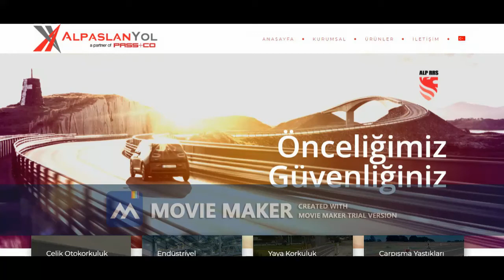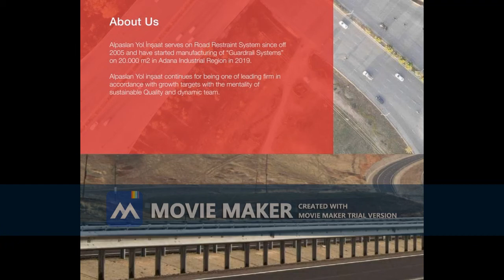سلامة الطريق السريع حاجز الطريق التصادم Erbil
Our Company is the exporter/producer of (Highwayroad safety traffic barrier ) manufacturer since 2008 in adana /Turkey our steel capacity of 68.000 tons this year and we would like to make our company and its products known to you  Guardrail Systems, our machine park invitation factory tour free hotel meeting and talk project 1-20 year contract distrubutor and user to day only your company and we wait answer.
Alpaslanyol designs, manufactures, supplies and installs different types of safety barriers as singles ("BMS") as doubles ("BMD"), with W-beam profiles (A and B ), high containment levels (HI and H2), in accordance with the EN 1317-2 European Standard."We have already experience in subcontract business, particularly in European & M.east Iraq markets."

Enclosed is a brochure which gives you general information about
our products.

STEEL SAFETY BARRIERS, HIGH CONTAINMENT LEVEL
 TRIONDA STEEL SAFETY BARRIERS, HIGH CONTAINMENT LEVEL
 MOBILE STEEL SAFETY BARRIER
 MOTORCYCLIST PROTECTING SYSTEMS
 STEEL BRIDGE VEHICLE-PARAPETS OF HIGH AND VERY HIGH CONTAINMENT LEVELS
 AESTHETIC GUARDRAILS
 REDIRECTIVE CRASH CUSHIONS
 ACOUSTIC BARRIERS

If you are interested, we will be happy to send you any further
information. We may be available in the near future project  to discuss the subject
with you as well.

Thanking for your kind interest and we look forward your early reply, we remain,
Yours sincerely,
Mr sedat cagimni
Acıdere OSB Mah. Şehitler Cad. No: 15 Sarıçam/Adana